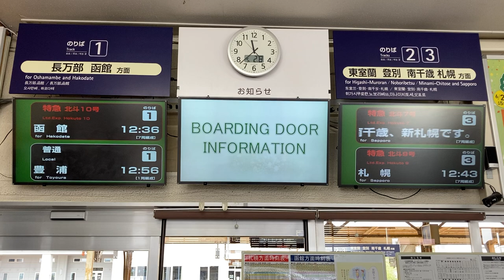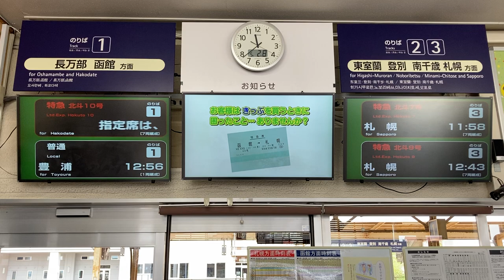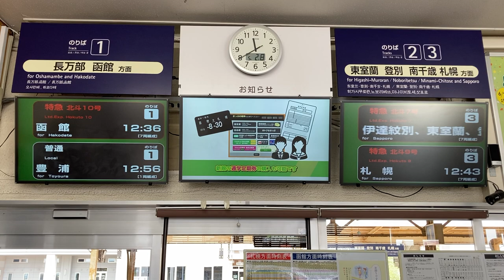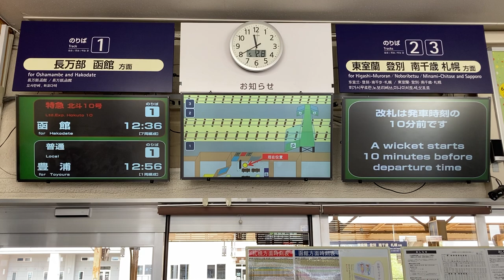JR北海道 洞爺駅 改札口 LCD発車標(発車案内ディスプレイ)